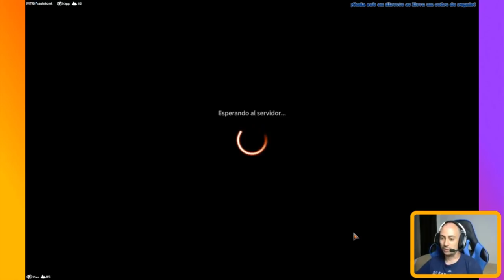Legolas estaría orgulloso de nosotros. Monogreen Elves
Mazo
4 Pastor de alosaurios (JMP) 28
3 Castillo del Coto de Garen (ELD) 240
4 Compañía reunida (AKR) 186
2 Behemot cascocráter (JMP) 385
4 Élite de Dwynen (JMP) 389
4 Archidruida élfico (JMP) 391
4 Elfa llamaclanes (M19) 179
4 Maestro de la guerra élfico (KHM) 167
2 Refugio anónimo (KHM) 255
1 Ritos de crecimiento de Itlimoc (XLN) 191
4 Centinela de los jasperas (KHM) 178
4 Elfos de Llanowar (DAR) 168
18 Bosque nevado (KHM) 285
2 Marwyn, la Cuidadora (DAR) 172

Sideboard
3 Intervención heroica (M21) 188
4 Cieno carroñero (M21) 204
3 Fuerza primordial (M21) 197
1 Intervención heroica (M21) 188
4 Sabia de la recuperación (M19) 196